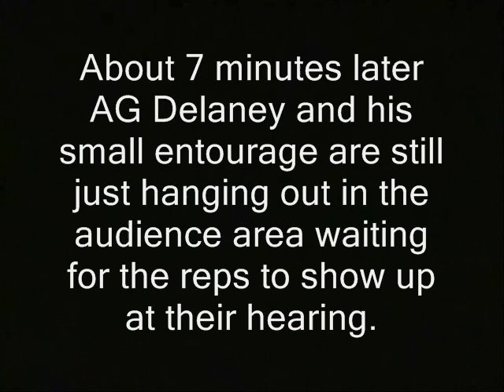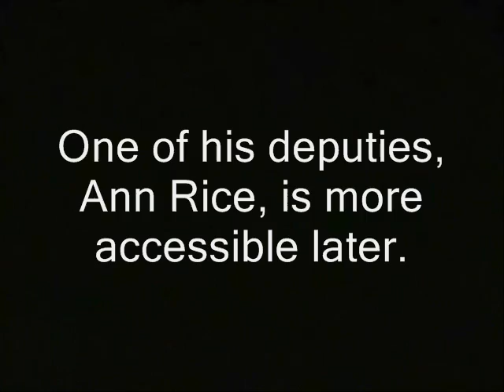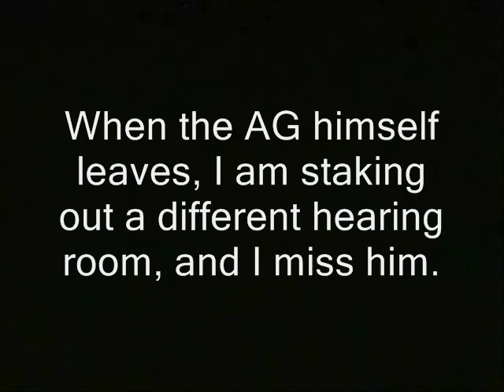NH: I question top cop, but it's his deputy who aces the ambush interview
Sponsor - NH: I question top cop, but it's his deputy who aces the ambush interview. While patrolling outside NH legislative hearing rooms, I spot Attorney General Michael Delaney.  This is before his March 2013 "stepping down" announcement.

He is appearing at a committee meeting.  I want to ask him if he's there on your dime...to lobby for more of your money.
One of his deputies, Ann Rice, is more accessible later.  Whether or not I agree with anything she thinks, this is what I call good demeanor on the part of a public official.

sv above except name

attorney general nh raw news videos ag generals eric holder michael delaney delany dave ridley report. ann rice Creative commons license, police states public domain footage. police attorneys law enforcement freedom ridleyreport free state project, lawyers free to use, resistance movements legal eagles counsel councilors live free or die, staters liberty. gary johnson cops new hampshire ron paul libertarians cop, top, questions, police, lawyers, courts, ron paul jails, prisons, chiefs, rand paul, new hampshire politics political police state men in blue officials blue light gang dash camera dashcam recording right to record photography is not a crime